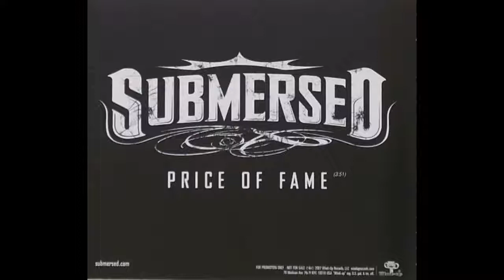Submersed - Price of Fame (Single Version) [Different from the album version]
Submersed released their last single "Price of Fame" right before disbanding in 2008. And this single version of the song is slightly different from the album version, with more strings and quiter breakdown.

I don't have the rights of the song but as a huge fan of the band I just wanted to share this great song. And this is the best quality I can get. Have fun!